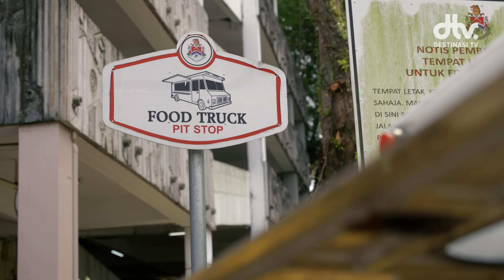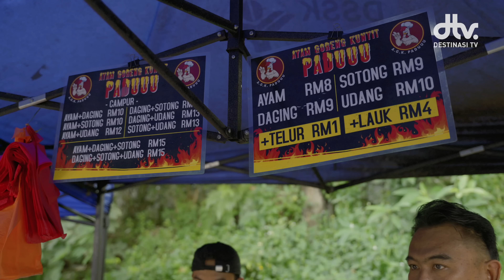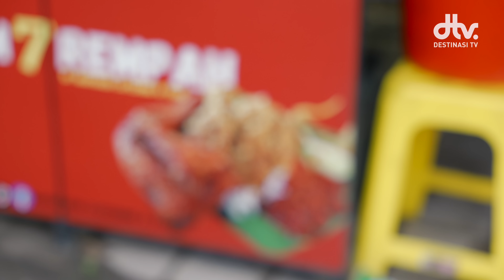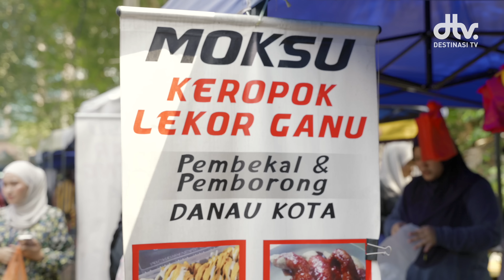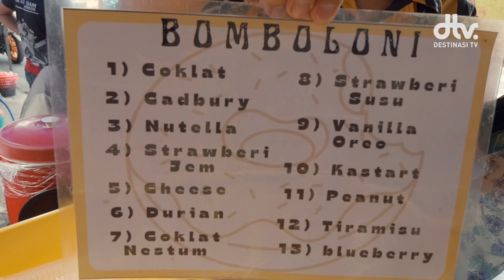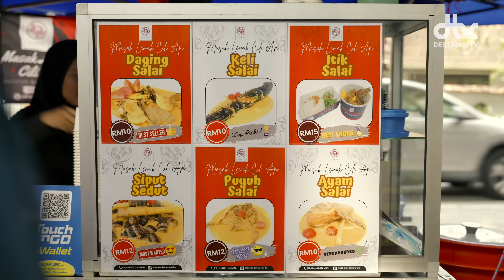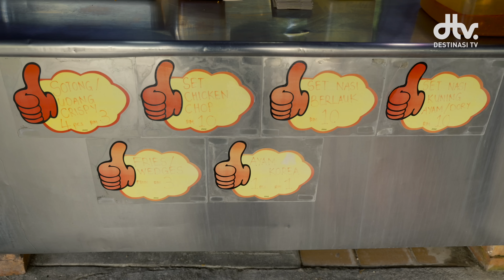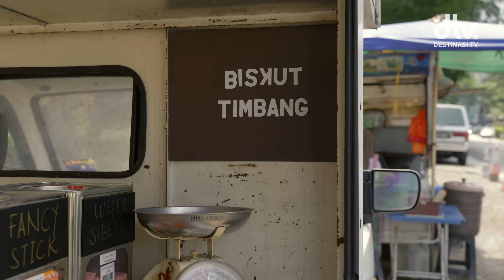Lubuk Makan Tengah Hari Pekerja Pejabat di Bukit Damansara I Tapak Penjaja Jalan Gelenggang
Lokasi » Tapak Penjaja Jalan Gelenggang Bukit Damansara, Bukit Damansara, 50490 Kuala Lumpur
Waktu Operasi » Setiap hari, 12 petang - 2 petang

Tapak Penjaja Jalan Gelenggang merupakan sebuah tapak peniagaan yang selalu dikunjungi oleh pekerja-pekerja pada waktu tengah hari. Terdapat pelbagai makanan dan minuman yang boleh didapati di sini dengan harga yang mampu milik dan kualiti yang terbaik!